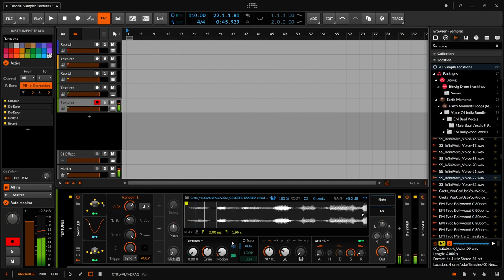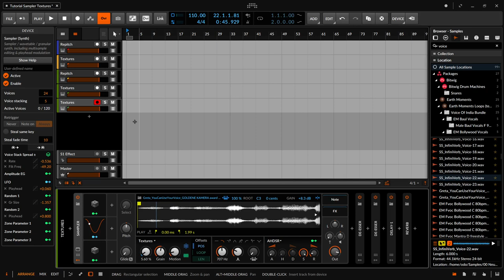Bitwig - Sampler Textures / Granular Synthese (Deutsch)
In dieser Folge geht es um den Textures Modes des Samplers, der eine Granular Synthese ermöglicht. Wie das klingt und wie ihr das macht, das zeige ich euch.

Weitere Sampler Folgen sind :

    dieses Tutorial Texture (Granular Synth) Modus
    Multisample
    der Sampler im Grid

Schreibt mir, ob es euch gefällt, was ihr selbst gerne damit macht. Eure Lieblingsworkflows, oder welche Produktionen ihr damit gemacht habt. Ich würde mich sehr darüber freuen.

Besucht auch gerne mein Blog "Klangwerk" . Dort könnt ihr auch ohne eine Anmeldung kommentieren und ich veröffentliche ab und zu was rund um das Thema Musikproduktion.